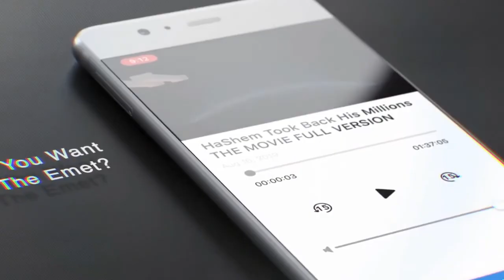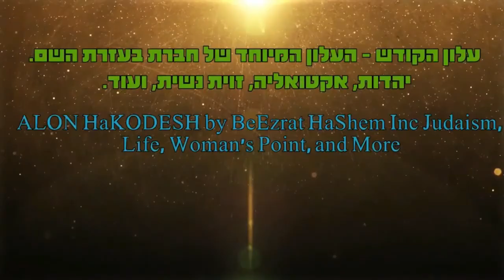איך לקבל כבוד